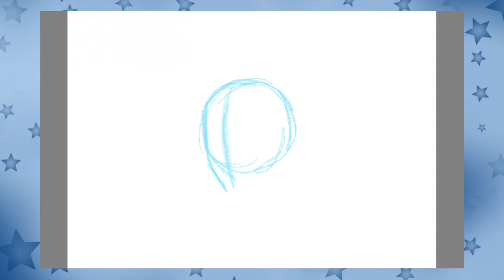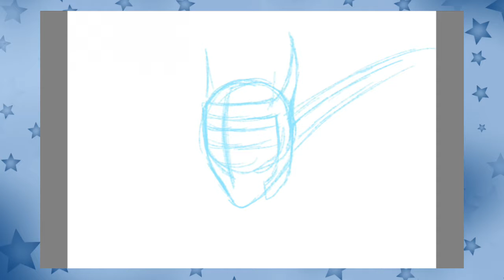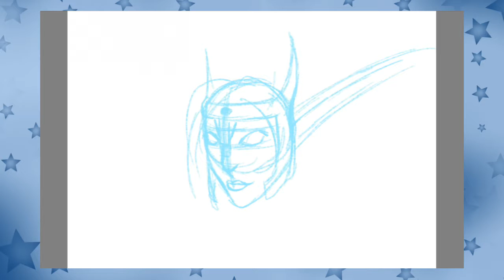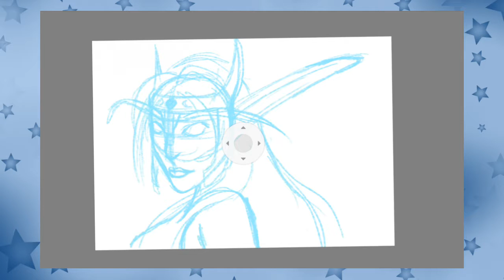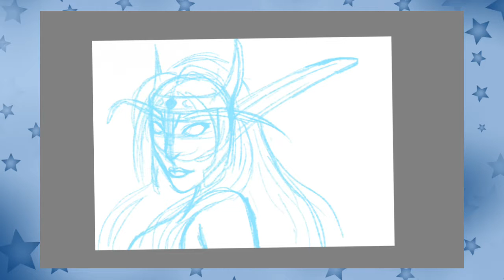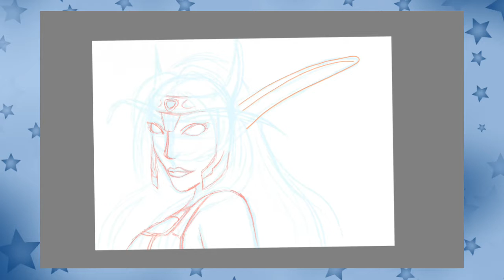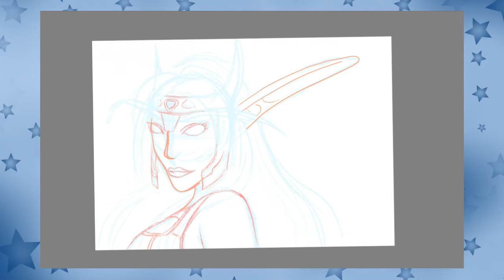World of Warcraft Lion's Pride Tavern Ep 90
Hey everyone welcome to the Lions Pride Tavern podcast number 90. Tonight we find out how we didn’t do in this weekend's continuing raid of Antorus the Burning Throne and we have some more news about the … well we will get to that

Metal remix & mashup of Tavern themes from World of Warcraft! Original Composers: Russell Brower, Neal Acree, Jason Hayes, David Arkenstone, Derek Duke, Glenn Stafford, Jeremy Soule, Matt Uelmen, Edo Guidotti